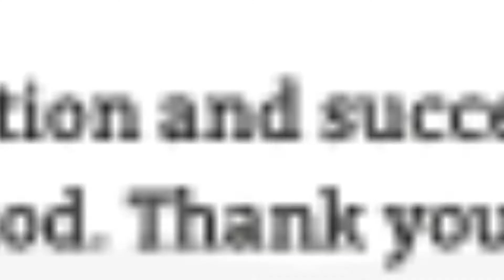OUR $100K MONEY MAKING FORMULA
$100,000 IN 45 DAYS??? This sounds unheard of!! Not to us, we have perfected the formula and now we are here to give you the chance to do the same. DON'T WORRY, you don't have to reinvent the wheel, we created a course and laid out all the information for you! IT COULD NOT BE EASIER! CLICK THE LINK BELOW FOR ACCESS TO OUR COURSE!

If you are on the sidelines and wondering if you should get in the ACA game, or think that there is no money in offering this product, please email, text, or call me.

I'd love to share what I have learned over 20 years of selling health insurance.

ALWAYS feel free to suggest a topic you would like us to cover!